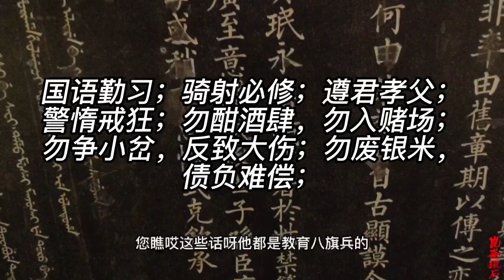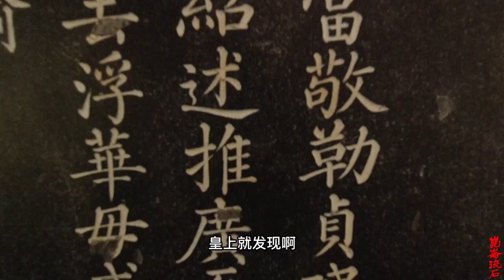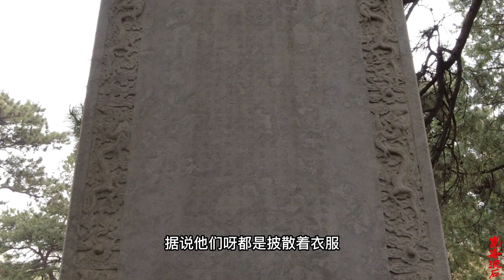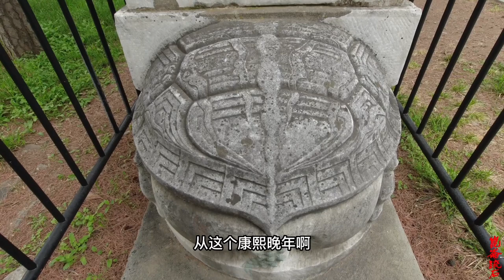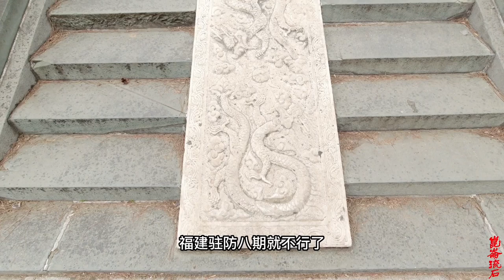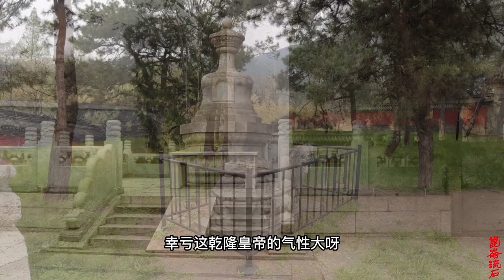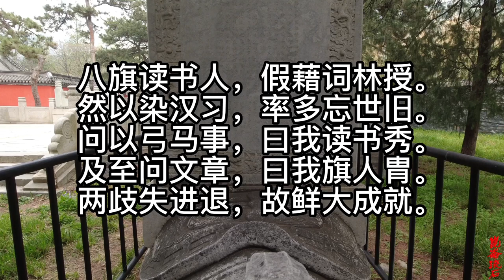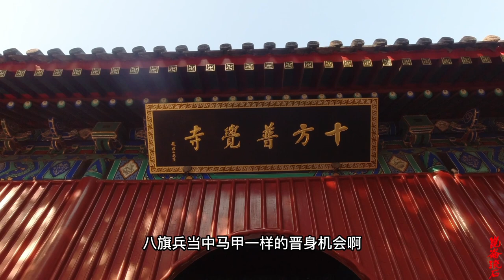清代无耻八旗兵，去打仗要求坐轿子，乾隆皇帝差点气吐血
在嘉庆、道光两朝之后，官方虽然还在屡屡重申“国语骑射”政策，但其效果的确大不如前，不会满文、满语的旗人也越来越多，这是事实。
其实，这也是环境所迫。
毕竟满人要混迹官场，尤其是要位居一二品大员，也必须要有点基层工作经验。一涉及到基层工作，要么直接面对汉人百姓，要么打交道的多半是汉族同僚，满语再好也是锦上添花，帝国行政的基础还是汉文。再者，满语发明的时间较短，遇到涉及刑名、钱谷、军务的复杂问题，往往词不达意，就连提倡满语最猛的乾隆皇帝，在事关军国大事时也不得不让官员们用汉文表述。
一个满人既能通晓汉文又能通晓满文自然最好不过，但汉文、满文毕竟是两套不同的语言体系，相当于让今天的国民既通晓普通话又能说英文，试问现在中国的英语教育推开几十年了，有多少国民能兼通双语？